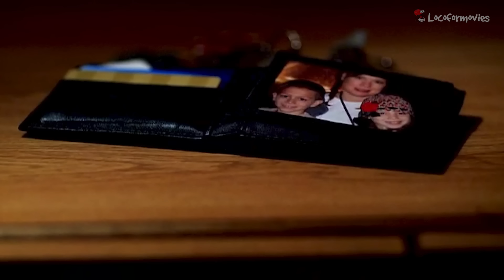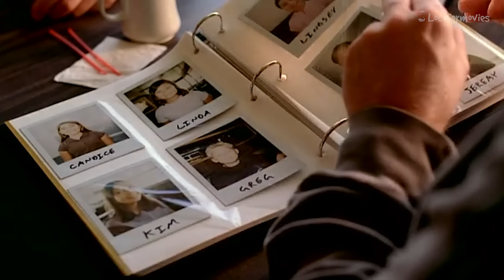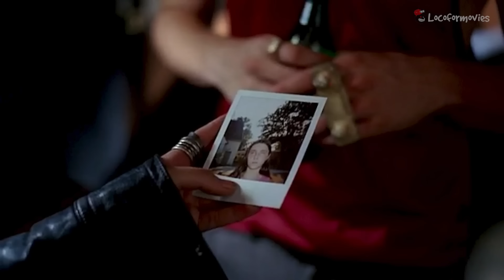🎦SE LA LLEVA A SU CASA PARA APROVECHAR EN TOMARLE FOTOS | JARDINES DE LA NOCHE | RESUMEN🎦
Un hombre se lleva a una joven a su casa, para tomarle fotos y hacerle creer que sus padres la abandonaron.